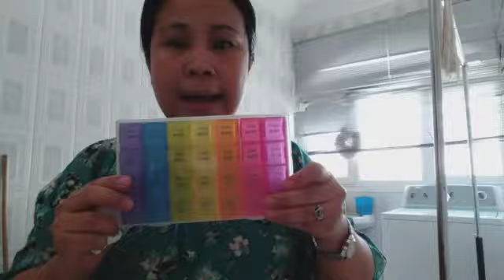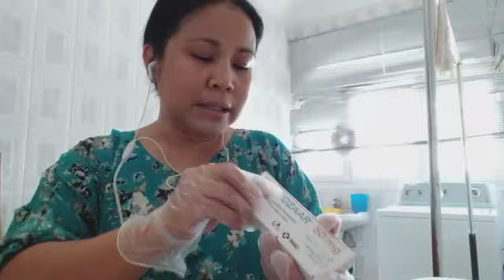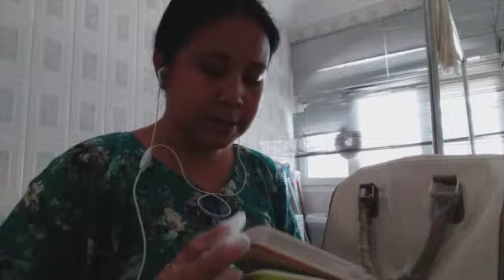As a caregiver..this is how I prepare my Alaga's Medicines..